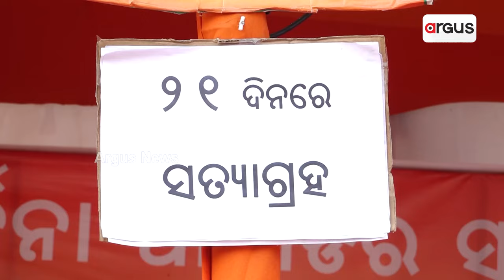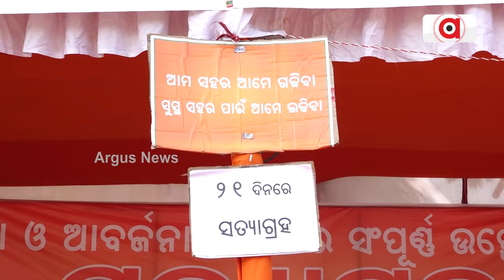ଗାଢ଼କଣ ଡମ୍ପିଂୟାର୍ଡକୁ ସ୍ଥାନାନ୍ତର ଦାବିରେ ଅଟଳ ବିଜେପି || Bhubaneswar Dumpingyard Bjp Protest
ରାଜଧାନୀରେ ଉତ୍କଟ ହେଉଛି ଡମ୍ପିଂୟାର୍ଡ ସମସ୍ୟା । ଆବର୍ଜନାର ଦୁର୍ଗନ୍ଧରେ ଅତିଷ୍ଠ ହେଲେଣି ସୈନିକ ସ୍କୁଲ ଅଞ୍ଚଳବାସୀ । ଗାଢ଼କଣ ଡମ୍ପିଂୟାର୍ଡକୁ ସ୍ଥାନାନ୍ତର ଦାବିରେ ବିଜେପିର ଆନ୍ଦୋଳନ ୨୧ ଦିନରେ ପହଞ୍ଚିଥିବା ବେଳେ ଏବେ ବିଏମସି ମେୟରଙ୍କ ବୟାନକୁ ନେଇ ଆରମ୍ଭ ହୋଇଛି ରାଜନୀତି ।